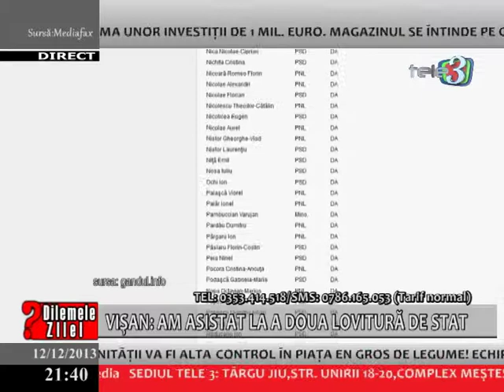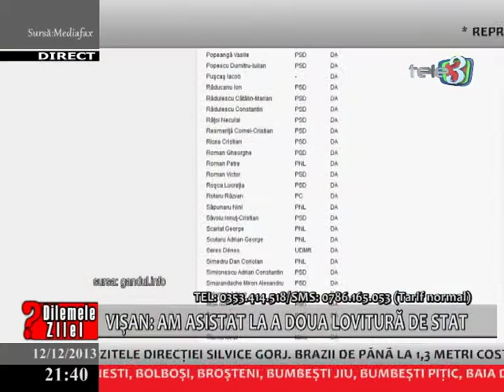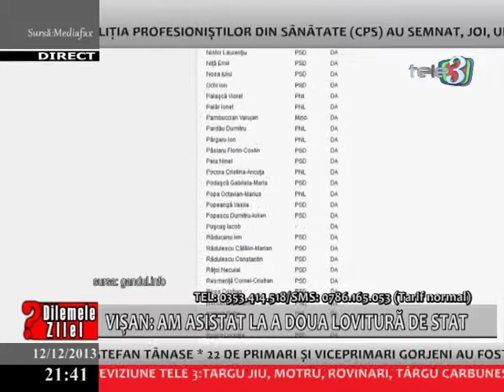dilemele zilei 12 12 2013 part 2